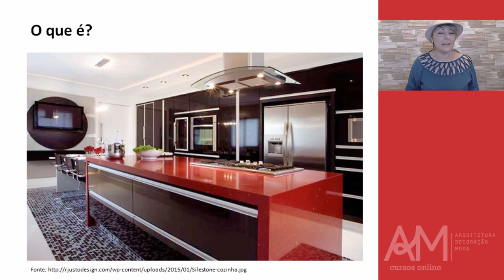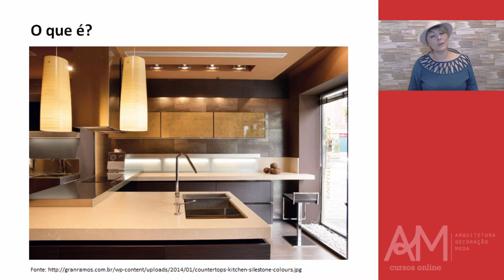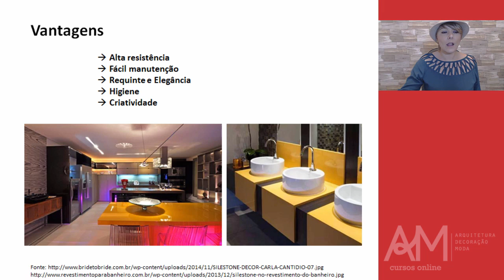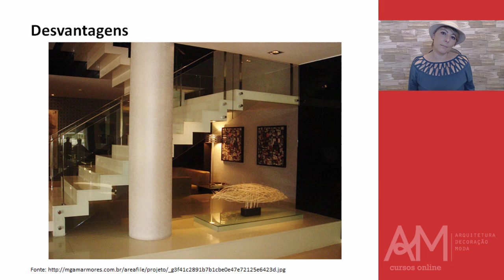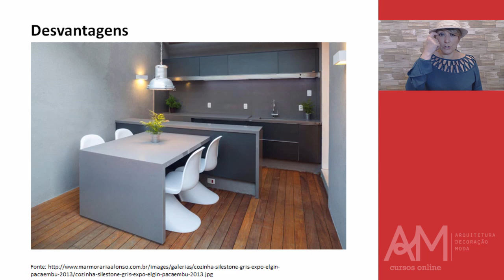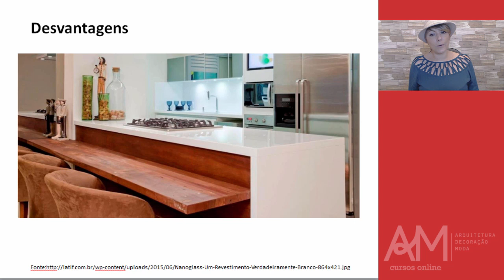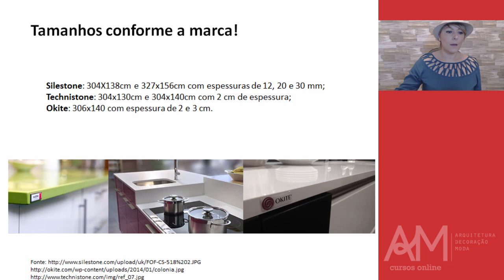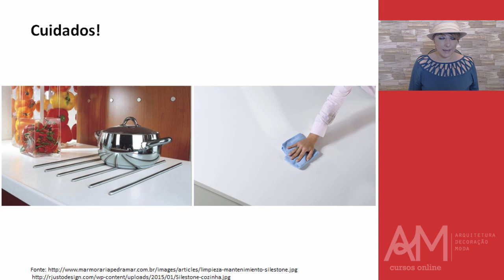Já ouviu falar em Revestimento em Quartzo?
No vídeo de hoje eu falarei sobre os revestimentos de Quartzo. Esse material é mais conhecido pelo nome de uma das marcas que o fornece. Você sabe qual é?

Uma das coisa que posso te adiantar, é que está sendo solicitado em muitos projetos, e além de muito sofisticado, pode ser utilizado em diversos locais.